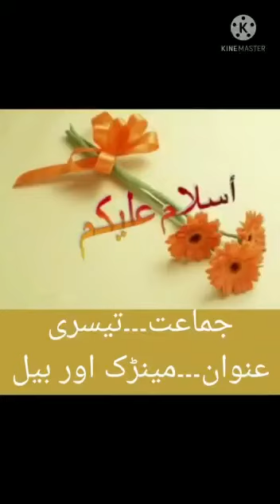2_FEI_3rd_Urdu_T2_CH20_مینڑک اور بیل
Lecture on the topic مینڑک اور بیل by Ifshana Ma'am, teacher FEI